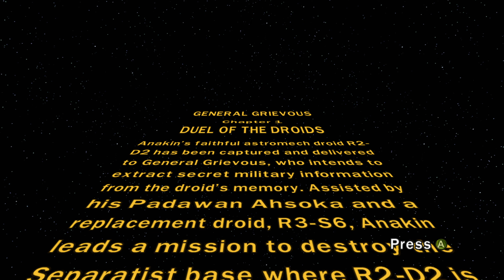LEGO Star Wars 3: The Clone Wars - Duel Of The Droids (Story)